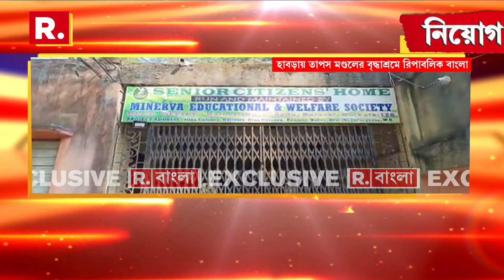Tapas Mondal | তাপস মণ্ডলের বৃ্দ্ধাশ্রমের হদিশ। নিয়োগ দুর্নীতির কালো টাকা আড়াল করতেই বৃদ্ধাশ্রম?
Tapas Mondal | তাপস মণ্ডলের বৃ্দ্ধাশ্রমের হদিশ। নিয়োগ দুর্নীতির কালো টাকা আড়াল করতেই বৃদ্ধাশ্রম?হাবড়ায় তাপস মণ্ডলের বৃদ্ধাশ্রমে রিপাবলিক বাংলা

রিপাবলিক স্বাধীন।
রিপাবলিক নির্ভীক।
আপনিই রিপাবলিক।